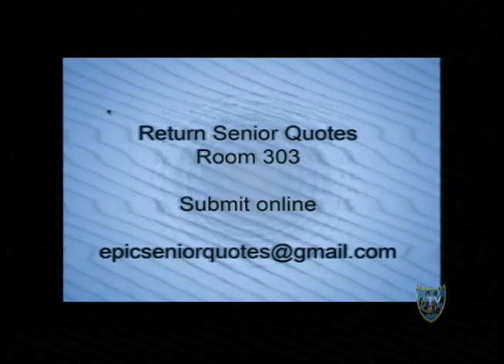Cougar Connection C-TV 11-2-15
CHS Daily Bulliten